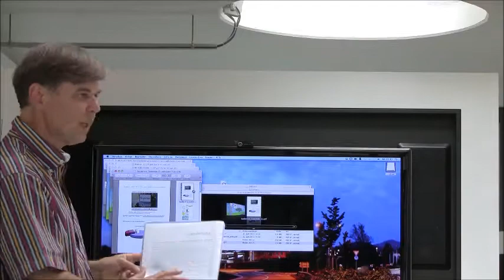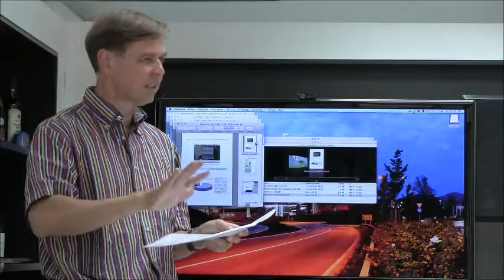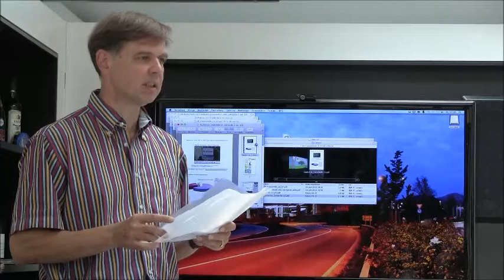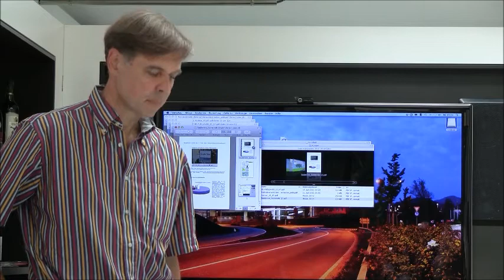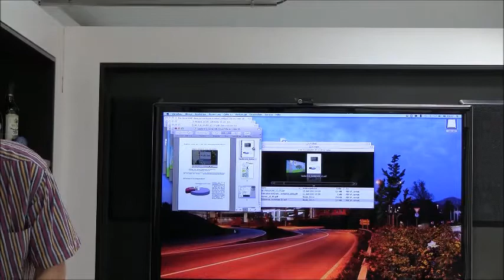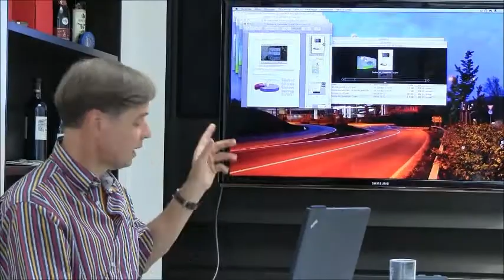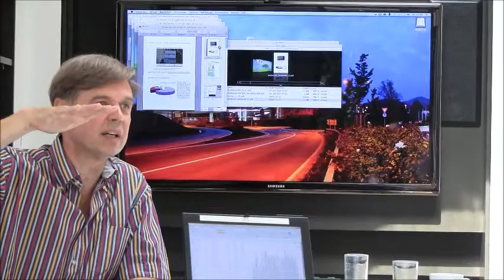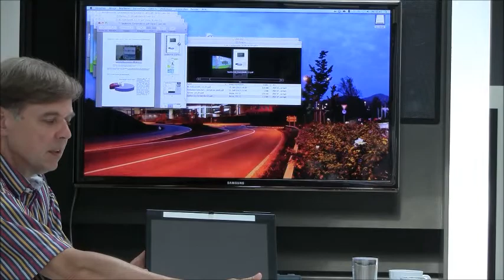Händlerschulung Baden Baden 072013 Teil 2 Kundeninformation